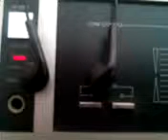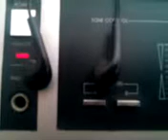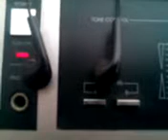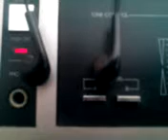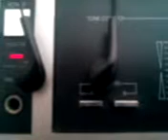MINDCONTROL&TELEVISION CONSCIOUS IS POWER12/25/15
MINDCONTOL